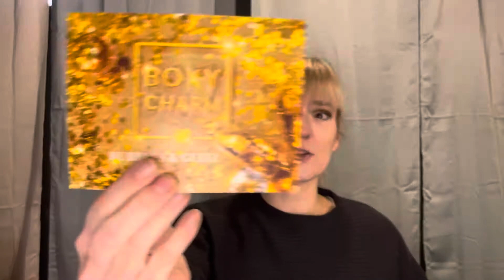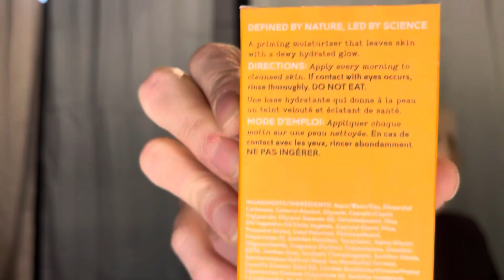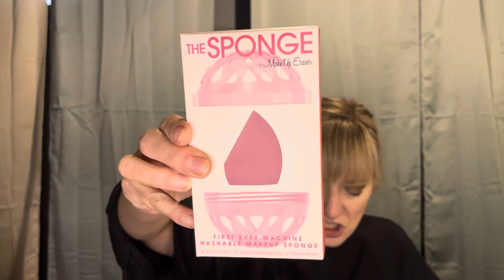Boxycharm base box December 2020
Welcome back!! Here is my boxycharm base box for December! This is a $25 a month subscription and you get 5 full size products!!
Use this code at checkout!